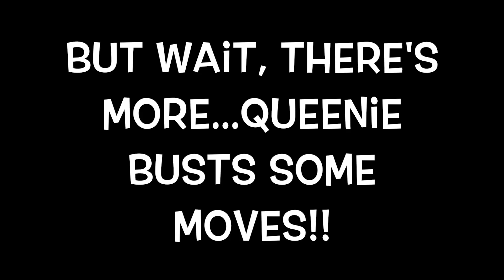BW, Oct 2017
BW w Friends, Oct 2017